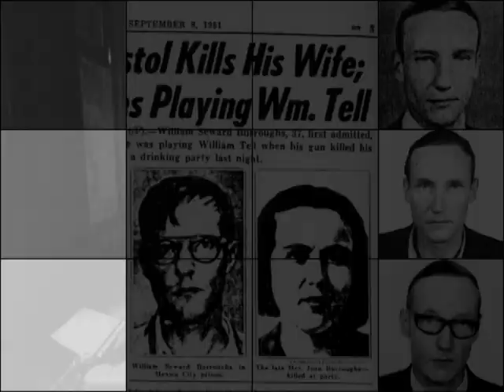Millions of Images (William S. Burroughs & Gus Van Sant)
...from the record "The Elvis of Letters" (1985).

An old collaboration between film director Gus Van Sant and William S. Burroughs. Copies seem to have been dug up in a warehouse somewhere...
Van Sant, best known for his work behind the lens rather than on the strings, plays guitar and drum machines, and then Burroughs lends his characteristic ramblings to proceedings, allowing his voice to be chopped and screwed accordingly.